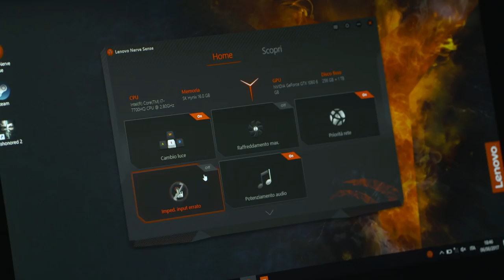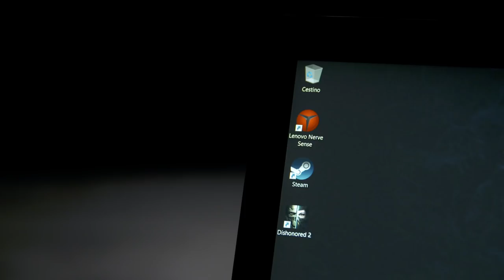Lenovo Legion Y720: potente ed elegante (01x020) 📺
In questa puntata la nostra Fjona Cakalli vi parlerà di Lenovo Legion Y720 un potentissimo PC per il gaming caratterizzato da un design unico ed elegante. Ecco qui tutte le sue caratteristiche.

💰 ACQUISTA QUI LENOVO LEGION Y720